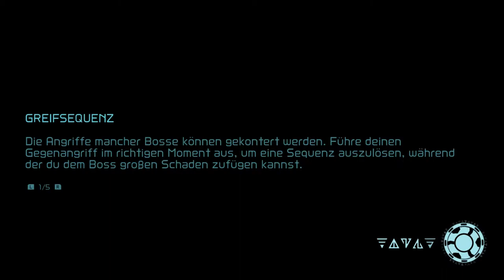👾👩‍🚀Gleich 2 von der Sorte👩‍🚀🚀 - METROID DREAD PART 24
dunz.mastergamer

Allgemeine Informationen:

Originaltitel Metroid Dread
Studio Nintendo Entertainment Planning & Development,
MercurySteam
Publisher Nintendo
Erstveröffent-
lichung 8. Oktober 2021
Plattform Nintendo Switch
Genre Action-Adventure
Thematik Science-Fiction
Spielmodus Einzelspieler
Steuerung Gamepad
Medium Download, Steckmodul

Handlung:
Samus Arang, die Protagonistin, glaubt die Metriod und X-Parasiten tot, bis sie von der galagtischen Förderation einen Auftrag zur
Untersuchung von Vorkommnissen auf ZDR gerufen wird. 7 E.M.M.I Roboter sind verschwunden bzw. haben keinen Kontakt mehr zur
Förderation. Samus nimmt an und landet auf dem Planeten, wird jedoch direkt vom Schiff getrennt und muss sich nun wieder allein
auf ihre Instinkte verlassen. Sämtliche Fähigkeiten wurden blockiert und die E.M.M.I gehackt. Sie greifen Samus an und können
mit der normalen Ausrüstung der Kopfgeldjägerin nicht besiegt werden. Die Probleme häufen sich, während der Gegner immer weiter
seinen Plan vorrantreibt.

Bewertung (offiziell):
Das Spiel erhält eine Durschnittswertung von 88 (gerundet) und zählt damit zu einem guten Ableger der Metroid-Reihe.
Es erhält jedoch Kritik für manch harte Boss-Kämpfe und die schwierige Handhabung mit den E.M.M.Is welche nicht
besiegt werden können, außer mit speziellen Waffen. Sie erledigen Samus fast immer sofort, die Chance zu entkommen
ist sehr gering, weshalb hier die Kritiken verhärten.

Persönliche Wertung:
Ich finde das Spiel ebenfalls sehr unterhaltsam und spannend. Einige Mängel bleiben aber auch bei mir nicht aus.
Die Verfolgung durch die E.M.M.I ist meiner Meinung nach zu schwer und wilkürlich, jedoch waren Metroid-Spiele
nie besoders einfach. Grafik, sowie Boss-Kämpfe sind meiner Meinung nach angemessen, wenn auch bei einigen
etwas zu fordernt. Die Steuerung ist gewöhungsbedürftig, denn das smoothe Verhalten von Samus ist im vergleich
zu den alten Metroids sehr genau. (Wertung 90/100 Punkten)

Hintergrund und Timeline:
Das Spiel handelt von der Zeit nach Metroid Fusion und zeigt zum ersten Mal die Chozo im Detail. Ihre Eltern kamen im Kampf mit den "Space-Pirates" ums Leben.
Die Chozo zogen Samus nach dem Verlust ihrer Elter auf Zebes auf und bildeten sie aus. Sie wurde Kopfgeldjägerin, welche
manchmal im Dienst der galaktischen Förderation arbeitet, nachdem sie bei dieser auch unter Adam Melkovic gedient hatte.